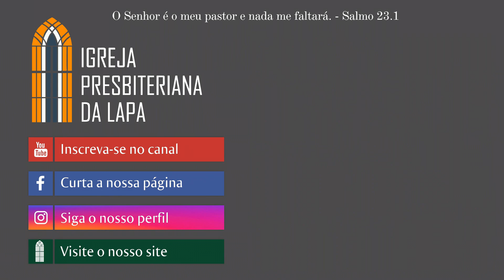O Tratamento de Jesus para a Ansiedade - Parte 3 (Mateus 6.28-30) Rev. Alberto Lima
O Tratamento de Jesus para a Ansiedade
Exposição de Mateus 6.28-30
Pregador: Rev. Alberto Lima

28 — E por que se preocupam com o que vão vestir? Observem como crescem os lírios do campo: eles não trabalham, nem fiam.
29 Eu, porém, afirmo a vocês que nem Salomão, em toda a sua glória, se vestiu como qualquer deles.
30 Ora, se Deus veste assim a erva do campo, que hoje existe e amanhã é lançada no forno, não fará muito mais por vocês, homens de pequena fé?
Mateus 6.28-30